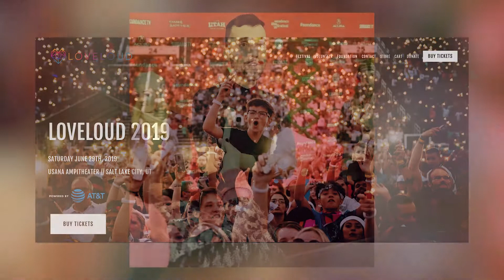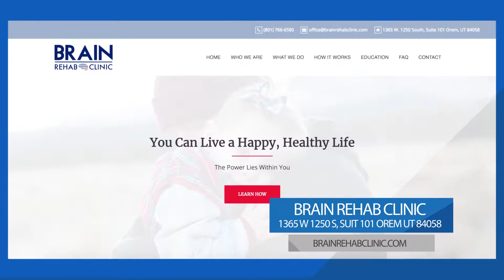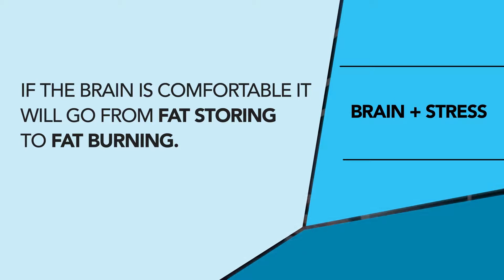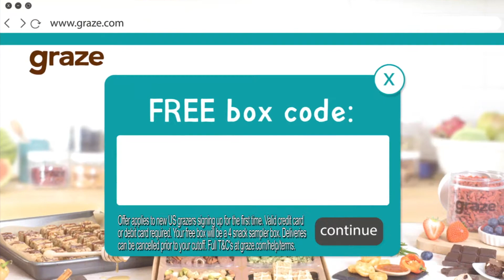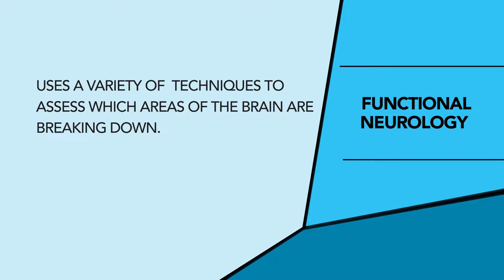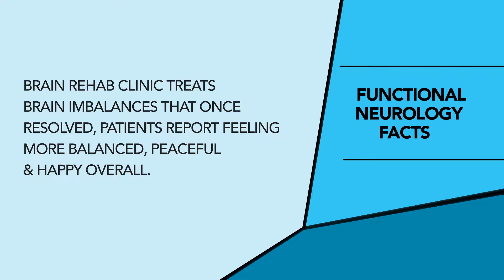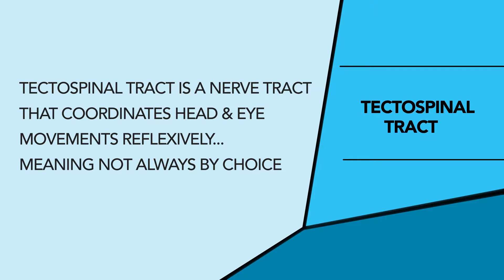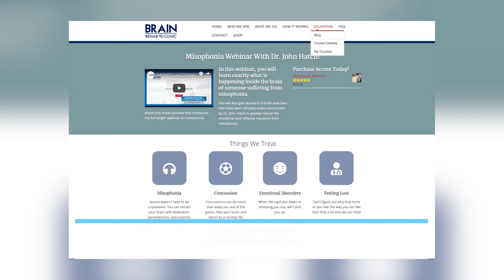Talk365TV_ 340 Full Show:Love Loud 2019+Metabolic Reboot+Depression & Anxiety+ Cat Groomer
📣So excited for this show we got  Love loud festival 2019, Metabolic Reboot a Weigh loss program you've been waiting for, Anxiety and Depression with Dr. Hatch PLUS Quincy's Groomer comes to the show !!!📺

➡️➡️Show Premieres on: July 18th, 2019 at 6:30 pm

Here is the Show Breakdown📺:

Segment 1: We talk about supporting Event with a cause like Love Loud 2019 Concert & 3rd Annual ‘Rockin’ Voices of Hope’ Fundraiser

Segment 2:  Host Trip preps for Cruise PLUS Metabolic Reboot Weight loss Program, A program that helped people reach their weigh loss goals with Jared Mc Donald

Segment 3: We Talk Wellness on Anxiety and Depression with Dr. Hatch a topic that should be talk more often and ways he has help reduce symptoms of Anxiety and Depression

Segment 4: Quincy Jones the show's Cat got groomed by SqueakyCleanMobile and shout out to Randy!!!